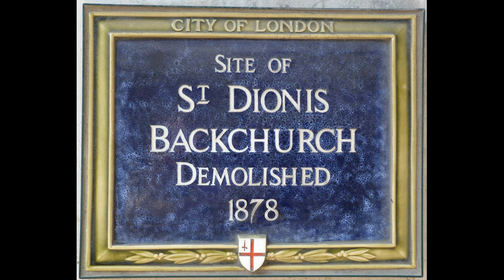"Adagio" from OLD ENGLISH ORGAN MUSIC, BOOK 2 by John Bennett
Details of Bennett's life are limited, but it is known that he died in 1784 after serving as organist at St. Dionis Backchuch Fenchurch in London for over 30 years. As the typical versatile eighteenth-century English musician, he played the organ and the viola, taught the harpsichord, and performed at Drury Lane Theatre as a singer in the chorus and as a dancer.